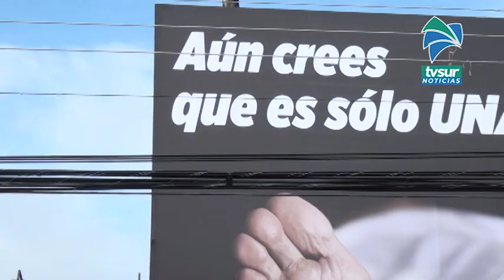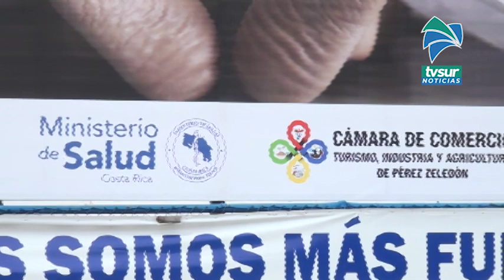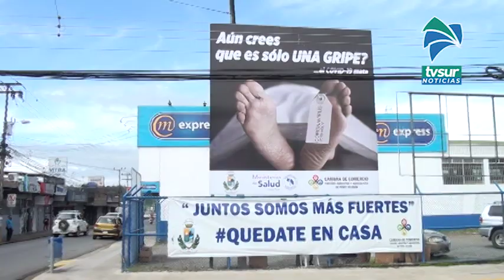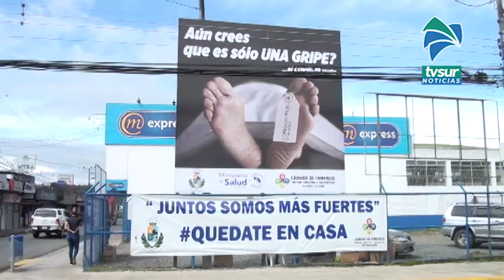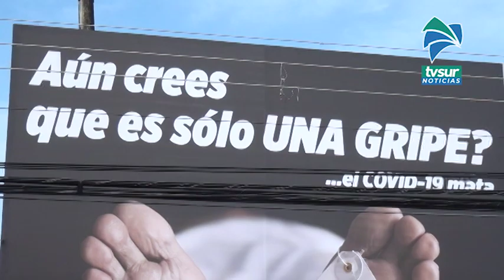Pérez Zeledón arrancó con campaña de fuerte impacto, población con opiniones divididas